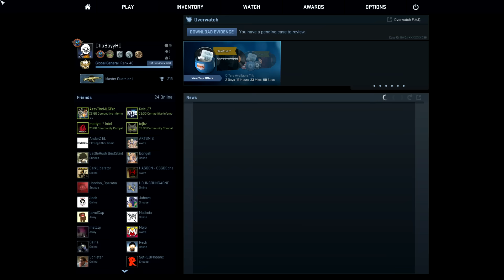AMAZING AWP KILLS! - CS GO Funny Moments in Competitive